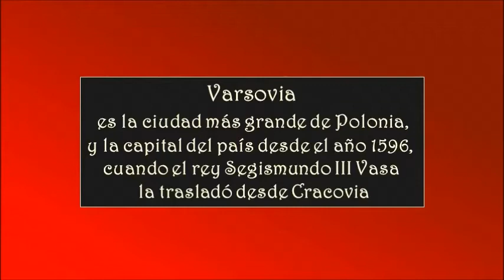VARSOVIA – Ciudad - 2- Asociación Pro Música Amadeo L. Sala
Polonia Palace Hotel. Fotografías V. Sala- Teresa Cerefin. Julio 2009.
Varsovia es la ciudad más grande de Polonia, y la capital del país desde el año 1596, cuando el rey Segismundo III Vasa la trasladó desde Cracovia. Varsovia es también la sede del presidente de la República, del Parlamento y del resto de las autoridades centrales. Cuenta con una población de 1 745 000 habitantes (en 2014), lo que la convierte en la novena ciudad más poblada de la Unión Europea, y que posee unos 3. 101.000 habitantes en su área metropolitana.
Varsovia es conocida internacionalmente por haber dado su nombre al Pacto de Varsovia, a la Convención de Varsovia, al Tratado de Varsovia y al Alzamiento de Varsovia.
El centro histórico de la ciudad, completamente destruido a raíz del Alzamiento de Varsovia en 1944, fue reconstruido meticulosamente después de la guerra, y en 1980 fue declarado Patrimonio de la Humanidad por la Unesco como "ejemplo destacado de reconstrucción casi total de una secuencia histórica que se extiende desde el siglo XIII hasta el siglo XX".
Es uno de los principales centros económico-financieros y culturales de Europa Central.